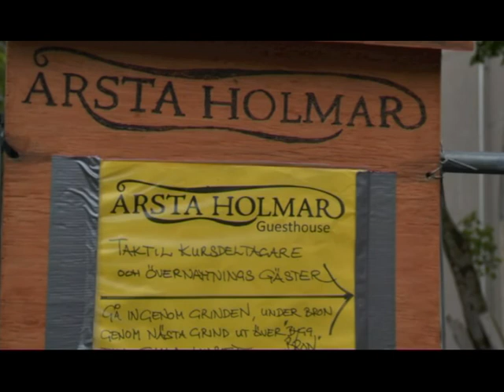ÅRSTA HOLMAR blir naturreservat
Vi gör ett besök på Årsta holmar som ligger mellan Södermalm och Årsta i Stockholm.